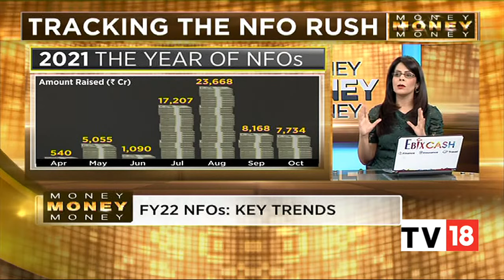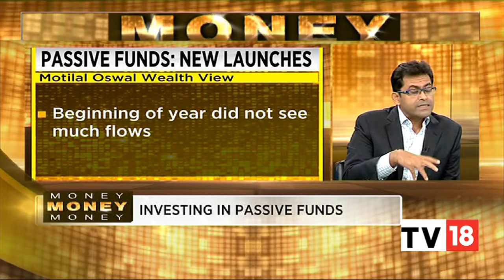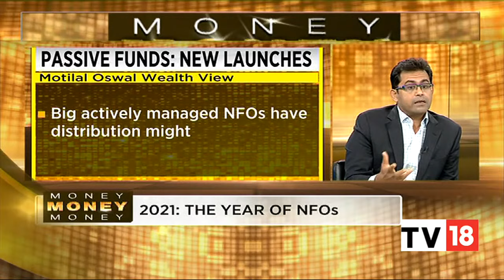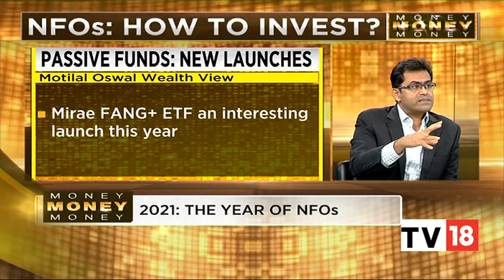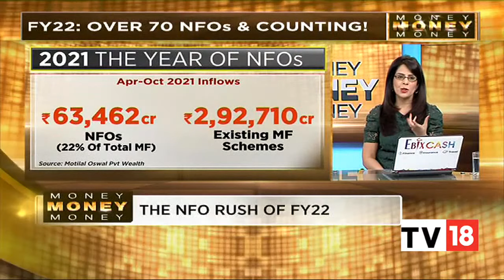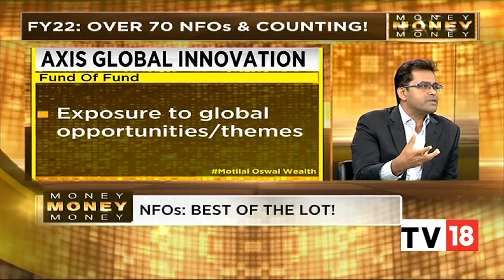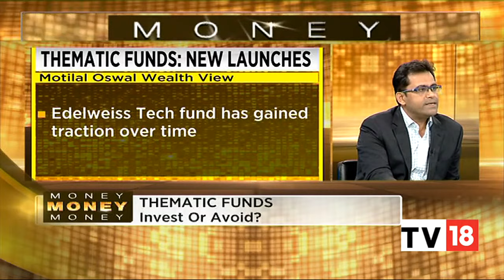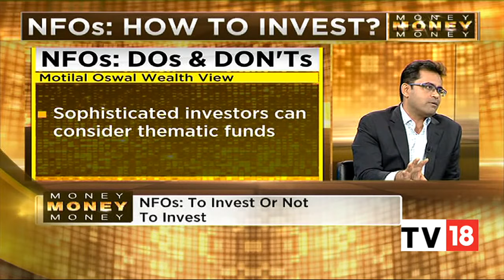Understanding The NFO Rush Of FY22 With Ashish Shanker | Money Money Money | CNBC TV18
The year 2021 has been that of new fund offerings (NFOs). There were about 70 NFOs in the mutual fund world in FY22 and for the calendar year, the count touched over 100. To make sense of this big NFO flurry and talk about the good products out of the 70 odd launches, which investors can look to add to their portfolios, CNBC-TV18 spoke with Ashish Shanker, MD, and CEO, Motilal Oswal Private Wealth.